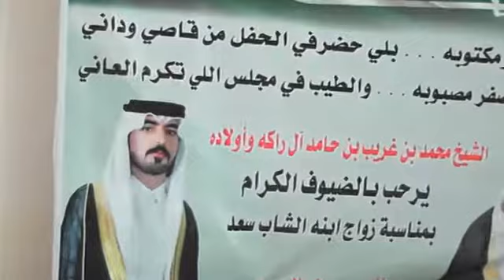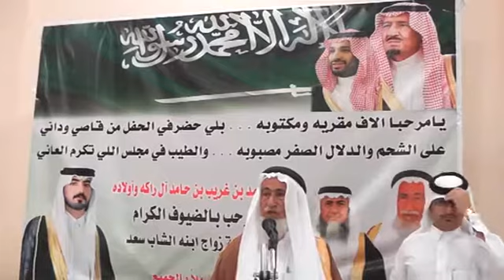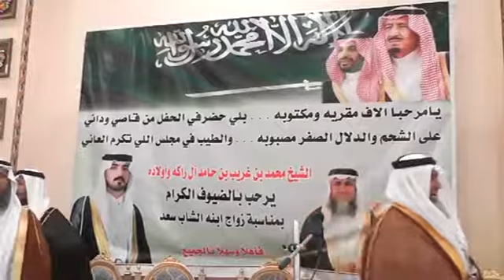حفل زواج / سعد علي بن حامد ال راكه